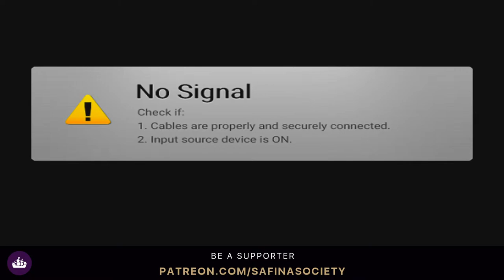NBF 206- Surah At-Taghabun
Links to Books:
- An Introduction to Islamic Theology: Imam Nur al-Din al-Sabuni's Al-Bidayah fi usul al-din
- The Divine for Critical Minds: Inquiry Into God's Existence
Join us on a livestream
Intro 0:00
Free will? 7:35
Tanzi? 11:16
Al Bidayyah Fi Usul Al-Din? 14:40
Did god create all that is bad? 26:59
His command and will is different? 30:47
God has willed someone to be a Kafr? 31:52
Describing the actions of the creation? 40:38
Allah created the kafr and the mumin? 45:41
How can it say we guide when we know only Allah swbt can guide? 52:58
The Divine for Critical Minds by Regan Zaidi? 1:00:00